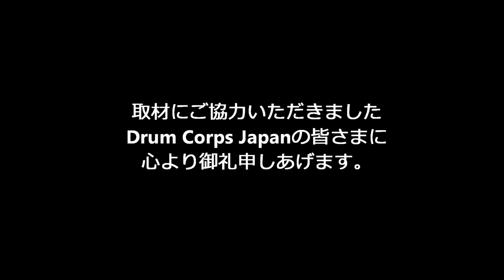2019 DCJ The27th ALL JAPAN CHAMPIONSHIPS さいたま市立上里小学校マーチングキッズ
2019 DCJ The27th ALL JAPAN CHAMPIONSHIPS

日時:2019年11月24日（日）開場10時30分　開演11時00分
場所:日産スタジアム
主催:DCJ（ドラムコージャパン）

審査員
GEビジュアル：竹村憲夫
GEミュージック：Jay Kennedy
ビジュアルアナリシス：小林 敦
ミュージックアナリシス：Chris Romanowski
ミュージックブラス：清水康弘
ミュージックパーカッション・バッテリー：夏井洋平
ミュージックパーカッション・ピット：Gifford Howarth
ビジュアルプロフィシエンシー：清水佳司
カラーガード：Michael Turner

GUEST
さいたま市立上里小学校マーチングキッズ
Show Title : マーチングキッズ2019～SEA～